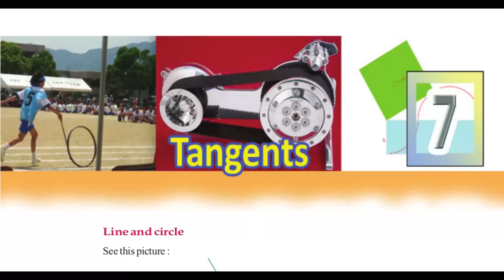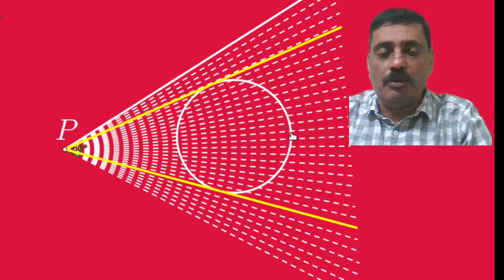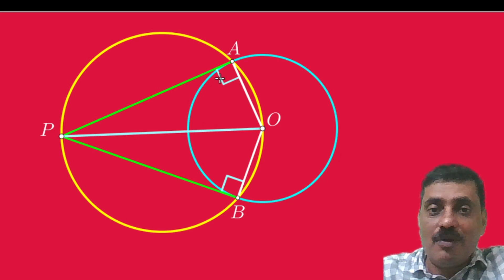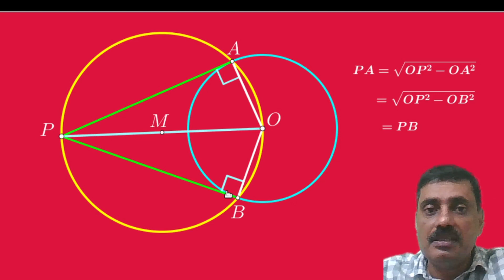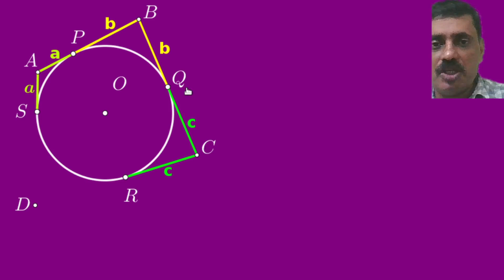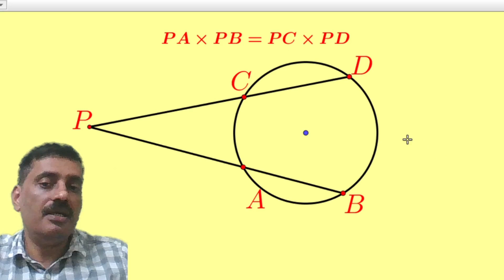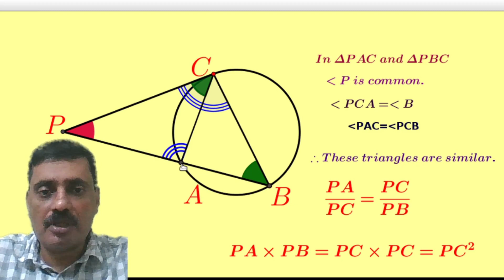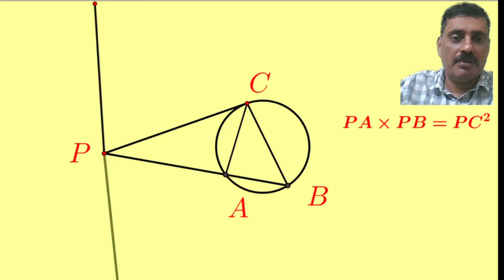SSLC Mathematics ,Chapter 7, Tangents(തൊടുവരകള്‍ )- Part 6